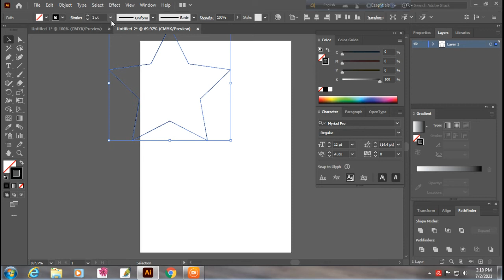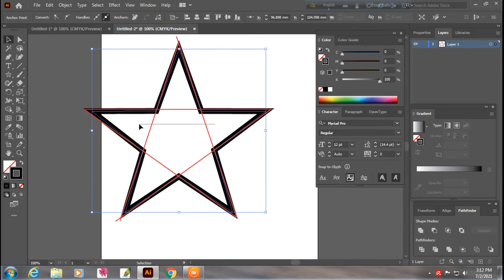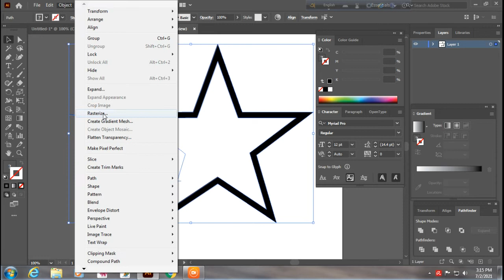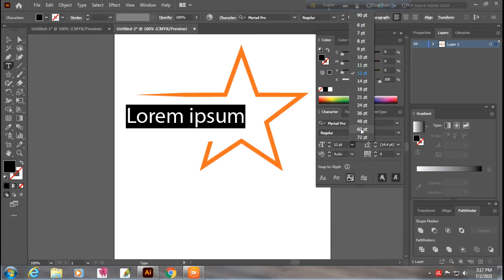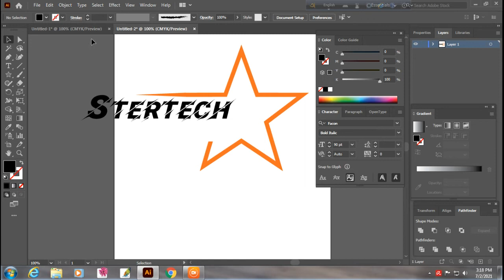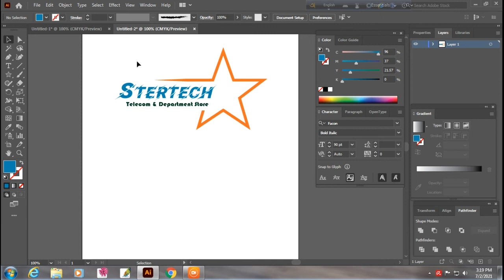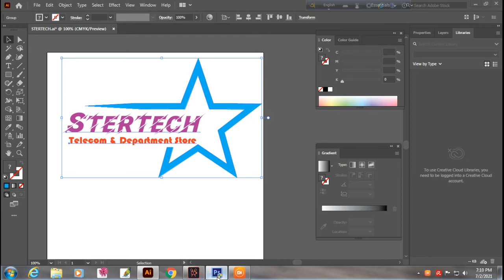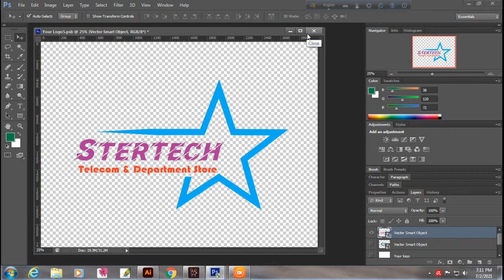Star professional logo design. Adobe Illustrator logo design tutorial Graphic Design and Photography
illustrator tutorial: Create B Letter Logo Design Using Font, Pen and Shape Tool - Text Effect Logo.

illustrator tutorial: Create A Letter Logo Design Using Font, Pen and Shape Tool - Text Effect Logo.

Logo Mockup Tutorial | লোগো মোকাপ | 3D Logo Mockup

Youtube Channel Search Results | Bangla Tutorial. ইউটিউব চ্যানেলের নাম কীভাবে সন্ধান করবেন

Visiting Card Background Design in illustrator Bangla

Passport size Photo Background change in Photoshop.

মোবাইল দিয়ে এক নিমিষে মুখের কালো দাগ মুছে ফেলোন। Remove Face scars in an instant with mobile.

Create with Photoshop very Easy Youtube Thumbnail

Logout Gmali with Android Mobile Phone

Photo Background Remover Online.

Create New Gmail Account Without Phone Number or Android Mobile Phone...

মাত্র ৫ মিনিটেই মোবাইল দিয়ে বানিয়ে ফেলুন আপনার নামের লোগো।